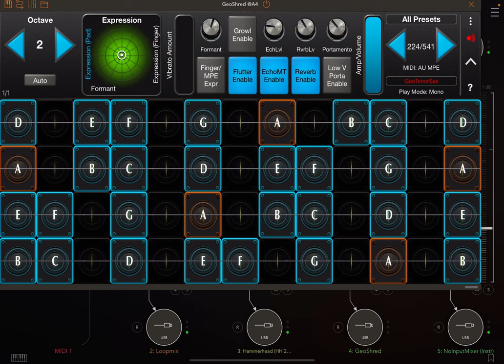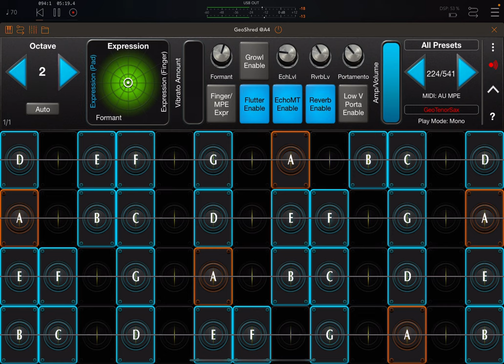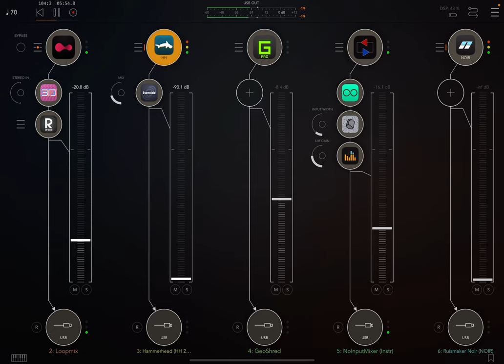Cocktail Bar at the End of the Universe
A bit of a strange one, this!
Igor Vasiliev kindly sent me his latest app (NoInputMixer) which is a very experimental app, based on intentional feedback noises. For this AUM session I decided to use it with some other apps and see what happened. It ended up rather different than what I expected. Maybe you will find it interesting?
Apps used: AUM, Piano Motifs, Chordjam, LoopMix, 3DChorus, Audiokit Reverb, Hammerhead, Blackhole, GeoShred Tenor Sax (and fluffed notes!), NoInputMixer, Looperator, Cascade, Barricade (as a Limiter), Ruismaker Noir (Kick and Shaker), Pure Piano, Other Desert Cities Delay.